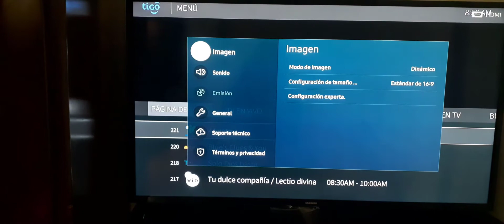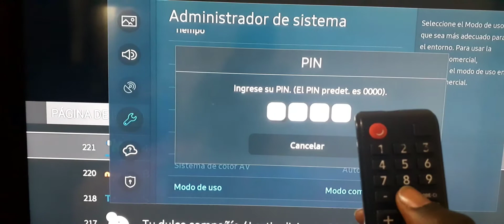Samsung smart TV How to turn off demo store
Hello friends, today I will explain how to disable the trade mode on a Samsung Smart TV
To do so, we will
HOME
ALL SETTING
GENERAL
SYSTEM MANAGER
MODE OF USE
TYPE YOUR PASSWORD (0000 BY DEFAULT)
SELECT HOME MODE

INDEX
0:00 how to turn off store shop demo mode on Samsung smart TV
0:40 how to open settings on Samsung smart TV
1:00 go to system manager
1:19 what it's the Samsung smart TV default PIN